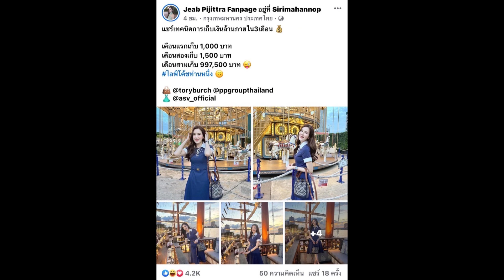การออมเงินแบบ เจี๊ยบ พิจิตตรา จนแฟนๆเอ่ยปากไม่เคยทำให้ผิดหวัง